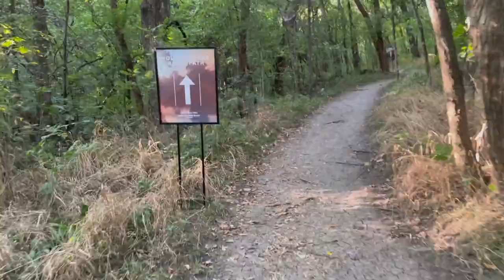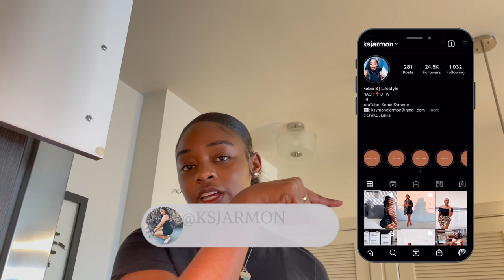DAY IN MY LIFE | CORPORATE WOMAN + INFLUENCER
Girlfriend!!!

Welcome back! I hope you enjoyed my Shein try on haul!! Grab a drink and spend a day in my life as a corporate woman and influencer!!

PLT dress
 *Ordered a size 8 and got the torso taken in*
Kiss Edgefixer and brush
CRZ Yoga grey leggings